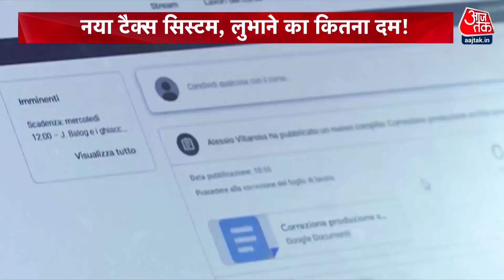'वर्क फ्रॉम होम' वालों को मिल सकता है तोहफा, स्टैंडर्ड डिडक्शन 1 लाख तक करने की हो रही है मांग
सरकार एक फरवरी को आम बजट पेश करने वाली है. ऐसे में समाज के हर तबके को ये उम्मीद रहती है कि सरकार क्या राहत दे रही है, क्योंकि कोरोना महामारी से पूरी दुनिया परेशान है. दरअसल कोरोना महामारी के बीच तेजी से वर्क फ्रॉम होम (Work From Home) का कल्चर बढ़ा है. इससे लोगों को अतिरिक्त खर्च करना पड़ रहा है. WFH के दौरान इंटरनेट, टेलीफोन, घर पर ऑफिस जैसे सेटअप से खर्च बढ़ गया है. बिजली बिल भी पहले के मुकाबले ज्यादा भुगतान करना पड़ रहा है. कोरोना वायरस महामारी से पहले इन लोगों को ऐसे खर्चों की कोई चिंता नहीं थी, क्योंकि कंपनियों से जरूरी सुविधाएं मिल रही थीं.